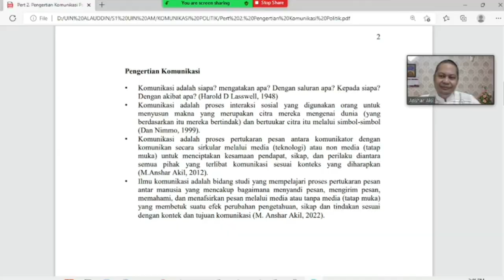PENGERTIAN & RUANG LINGKUP KOMUNIKASI | ANSHAR AKIL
Video ini menjelaskan pengertian & ruang lingkup komunikasi sebagai materi 2 untuk memahami komunikasi politik. Semoga barokah...